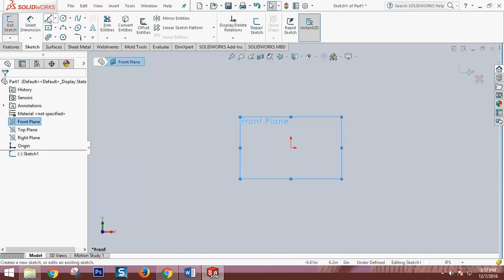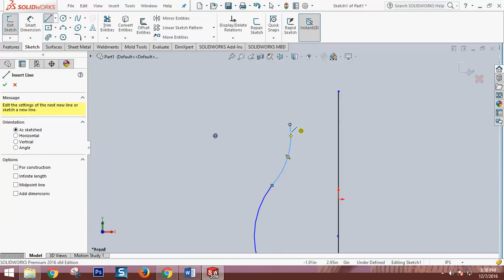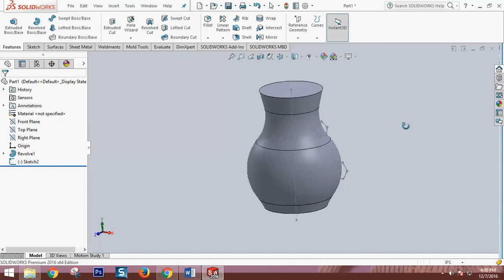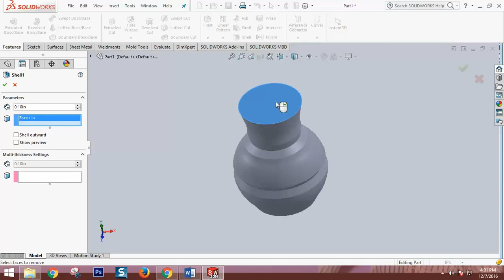Solidworks 2016 Revolved and revolved cut